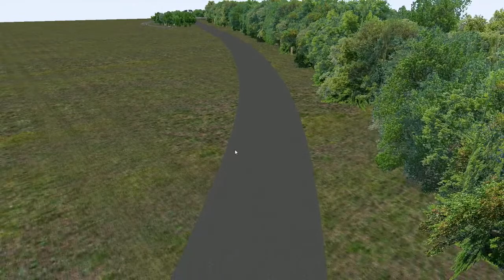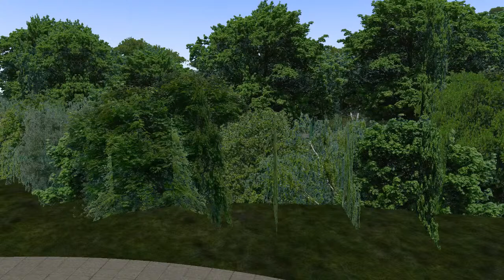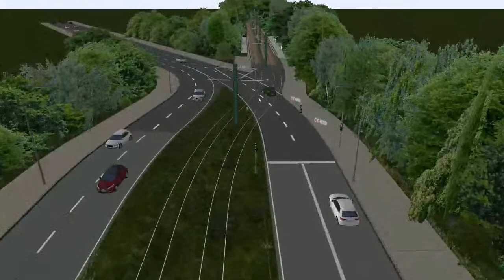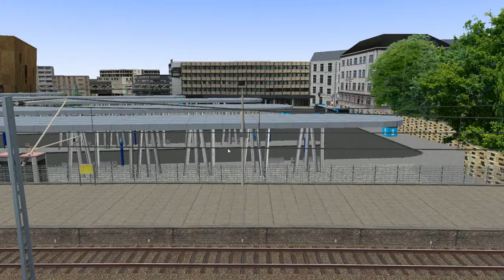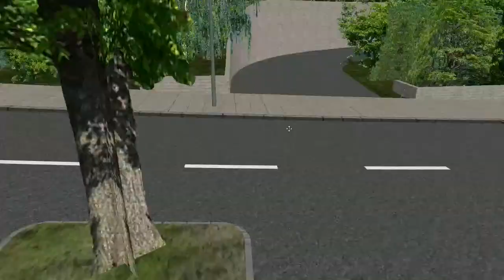OMSI 2 - Düsseldorf M2 - Rücktour